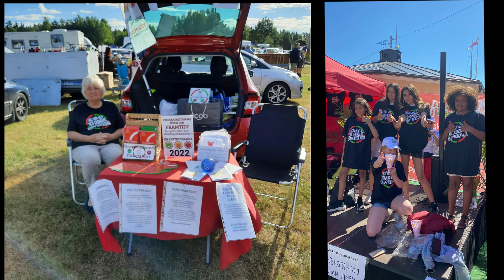Styrkekram no 1 från Mehiel, 2022-08-08